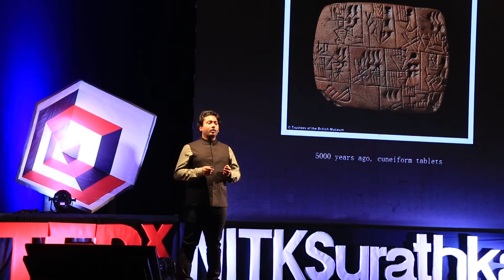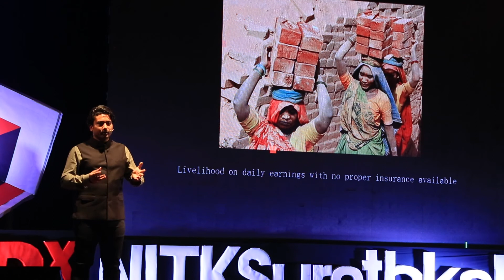How to trust a trustless system? | Akash Gaurav | TEDxNITKSurathkal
Hear from one of India's premier blockchain entrepreneurs on the evolution of money through the ages and how cryptocurrency shall be the next revolution in banking, as presented at TEDxNITKSurathkal. Akash founded India’s first blockchain company, Auxesis Group during his undergraduate studies at IIT Bombay. Auxesis today is counted among The Top 100 Most Influential Blockchain Companies in the World.

Under his supervision, Auxesis has set up a Blockchain Lab in India with a dedicated team of entrepreneurs and researchers. They work together on innovations in blockchain technology to find solutions to problems faced by the masses in developing countries like India.

This publicly available Blockchain infrastructure aims to act as a value chain for the Indian economy by enabling trust, transparency and efficiency in various business processes. This talk was given at a TEDx event using the TED conference format but independently organized by a local community.